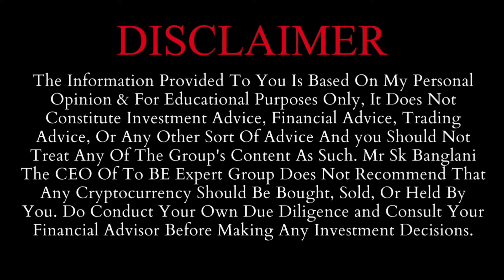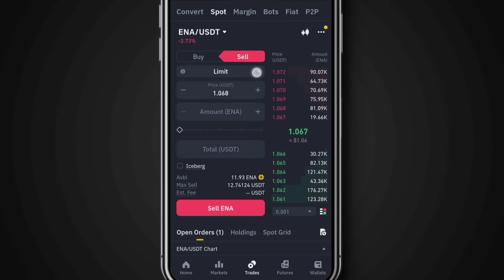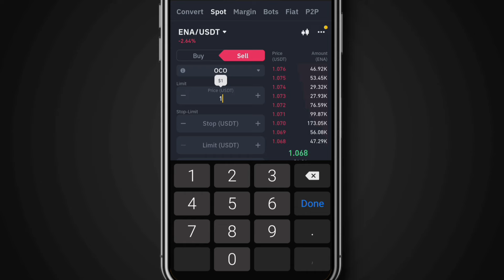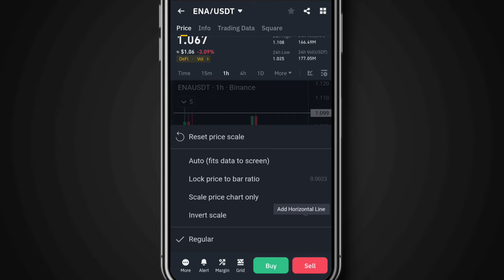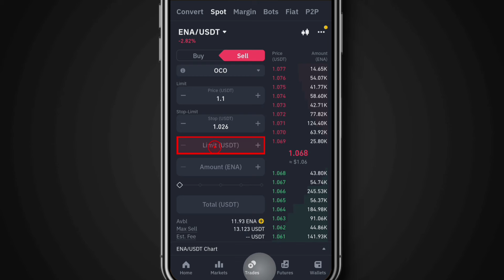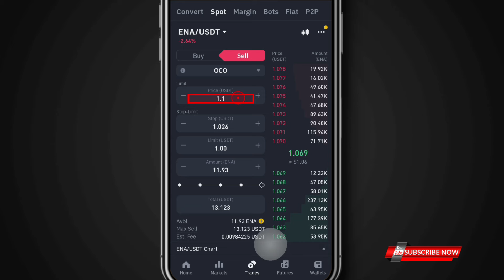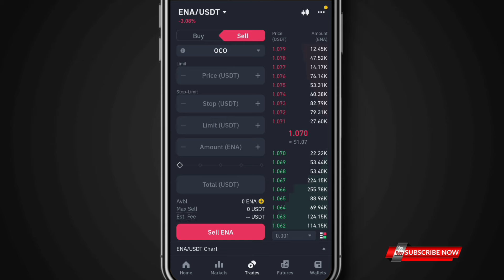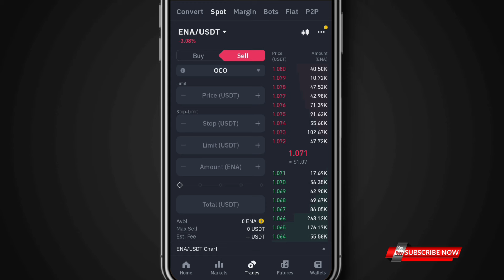Binance Spot Trading OCO Order Strategy | Auto Take Profit & Stop Loss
Welcome to this video, so in this video, I Will Tell You About Binance OCO Order Strategy, So Watch The Video To Know About It.

1 Binance Spot Trading Oco Order Strategy
2 Oco Order Auto Take Profit & Stop Loss
3 Oco Order Binance
4 Binance Oco Order Tutorial
5 How To Use Oco Order In Binance
6 Oco Order In Binance
7 Oco Order On Binance
8 Binance Oco Order Explain
9 Oco Order Binance App
10 Binance Oco Buy Order
11 Binance Oco Sell Order
12 How To Set Oco Order On Binance
13 Binance Spot Trading Strategy
14 What Is Oco Order In Binance
15 Spot Trading Binance
16 Live Spot Trading Binance
17 Binance Spot Trading For Beginners
18 Binance Spot Trading Full Course
19 How To Do Spot Trading On Binance
20 Binance Live Spot Trading Oco Order Strategy